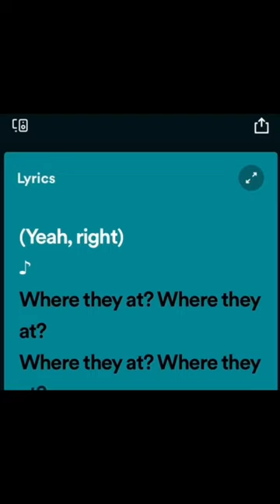Ride wit me